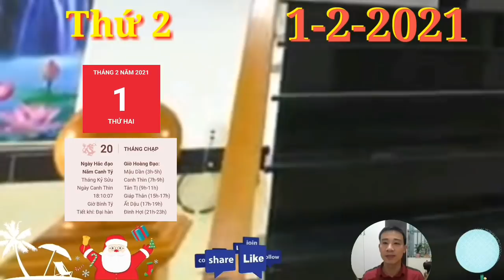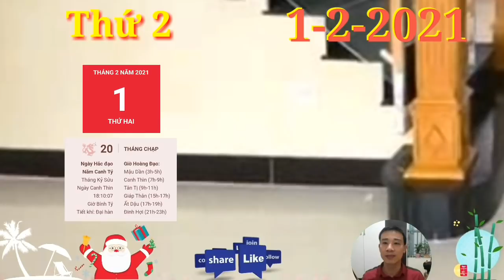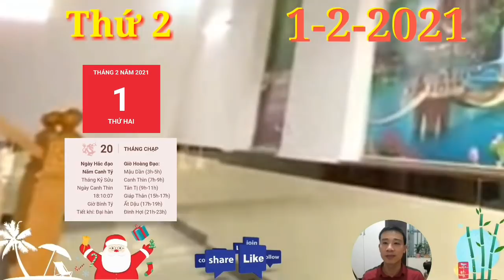☯ Tử Vi Ngày 1/2 Con Giáp ĐẠI PHÁT TÀI, MAY QUÁ, GIÀU TO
☯ Tử Vi Ngày 1/2 TIÊN NHÂN CHỈ LỘ, con giáp SỐ HƯỞNG, GIÀU TO

1. Tử vi tuổi Tý, THỨ 2 ngày 1/2/2021 cực chuẩn
2. Tử vi tuổi Sửu, THỨ 2 ngày 1/2/2021 cực chuẩn
3. Tử vi tuổi Dần, THỨ 2 ngày 1/2/2021 cực chuẩn
4. Tử vi tuổi Mão, THỨ 2 ngày 1/2/2021 mới nhất
5. Tử vi tuổi Thìn, THỨ 2 ngày 1/2/2021 cực chuẩn
6. Tử vi tuổi Tị, THỨ 2 ngày 1/2/2021 cực chuẩn
7. Tử vi tuổi Ngọ, THỨ 2 ngày 1/2/2021 cực chuẩn
8. Tử vi tuổi Mùi, THỨ 2 ngày 1/2/2021 mới nhất
9. Tử vi tuổi Thân, THỨ 2 ngày 1/2/2021 cực chuẩn
10.  Tử vi tuổi Dậu, THỨ 2 ngày 1/2/2021 cực chuẩn
11.  Tử vi tuổi Tuất, THỨ 2 ngày 1/2/2021 cực chuẩn
12.  Tử vi tuổi Hợi, THỨ 2 ngày 1/2/2021 cực chuẩn